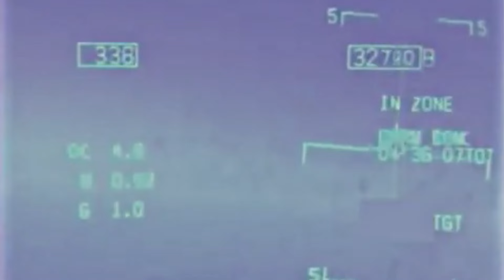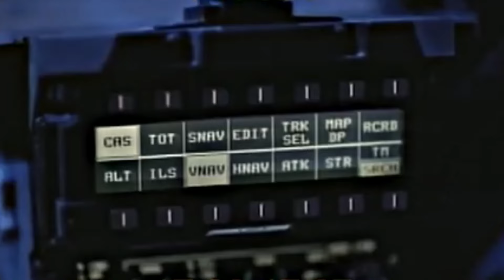Invasion of Iraq - Rock the Casbah (Slowed + Reverb)